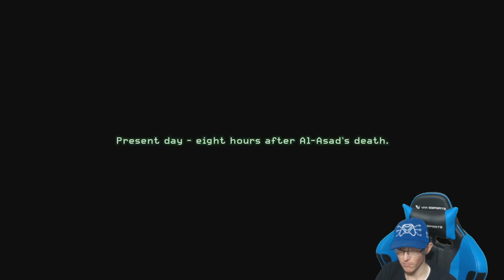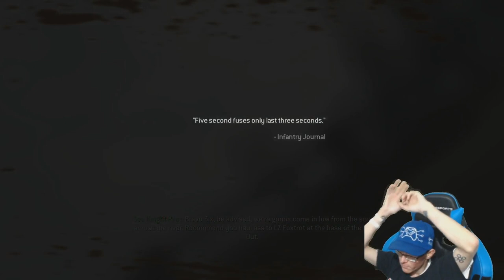Call of Duty | Modern Warfare | Remastered | Episode 11